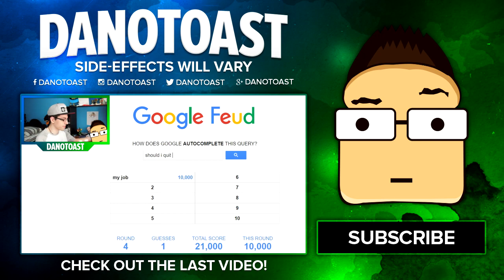A HUGE CHANGE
A huge change! I have gotten a new pair of glasses! Let me know if it looks better or worse than before! I also take some time in this video to say goodbye to my old glasses. Warning: This may make you cry! Enjoy :)